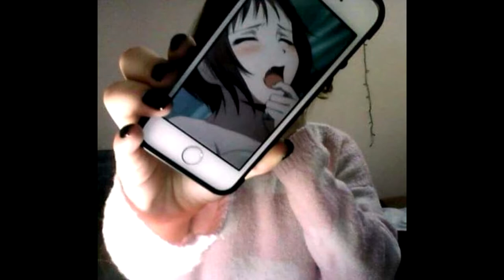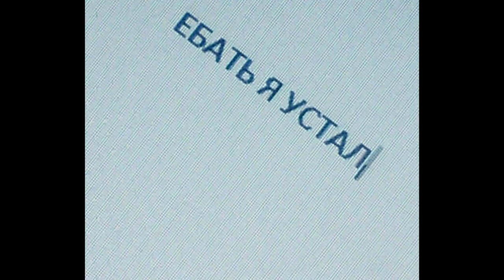RIP ETERNAL - TAKE A HINT (slowed)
[Intro]
Neila World!
Lukrative

[Chrous]
I done tried a lot to get a motherfucking grip
I done did a lot to spend my bread just on a fit
I sit in my house and watch my money fucking flip
I just dubbed your chick, she really gotta take a hint

[Verse 1]
Girl you know that me and you are tethered
It's too light for me this shits a feather
I get money still under the weather
He tried to jack the swag I do it better
Better, yeah I do it better
Talk to me real slick, you really think that shit was clever
Talk to you real quick, you better hit them with a cheddar
She gon' throw a fit cause I ain't tired when I'm better
It was pretty underwhelming
You were pretty overwhelming
Need my money tall like Yao Ming
And that shit is so astounding
[Chrous]